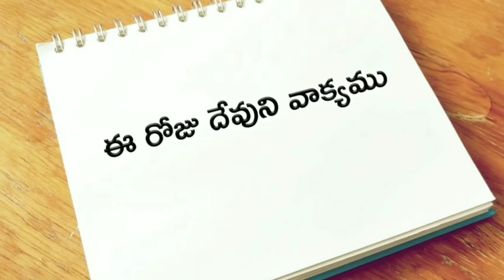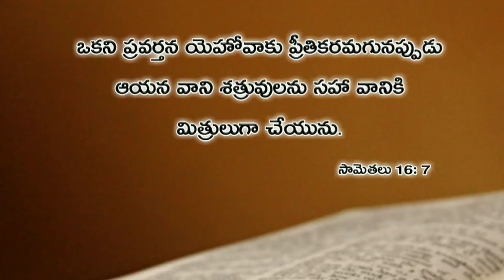ఈ రోజు దేవుని వాక్యము 20.03.2019 | Today god's word